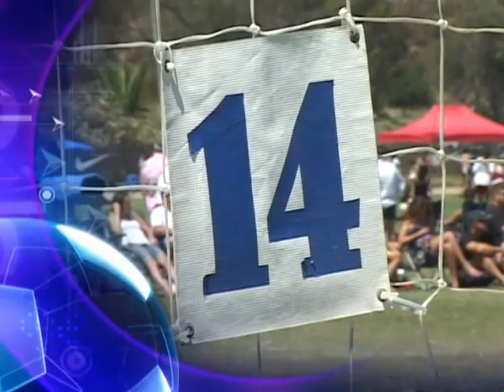2011 07 23 SC BLUES 2 CROSSFIRE PREMIER 96 0 GU15 KG